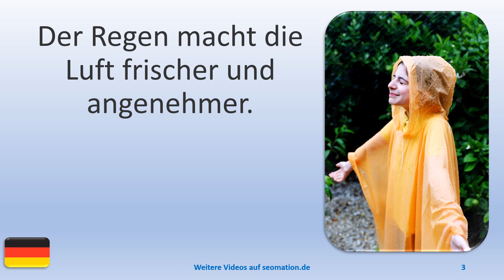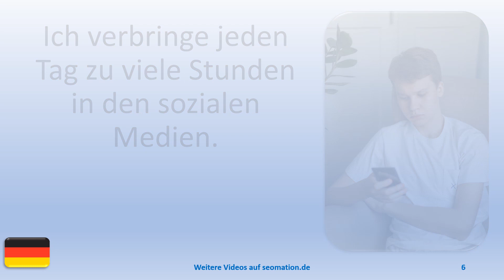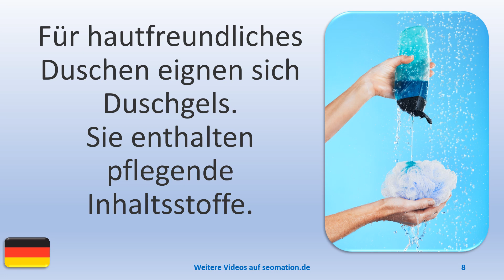▶️8325▶️ Ich lerne Deutsch mit Texten und Bildern in unterschiedlichen Situationen.